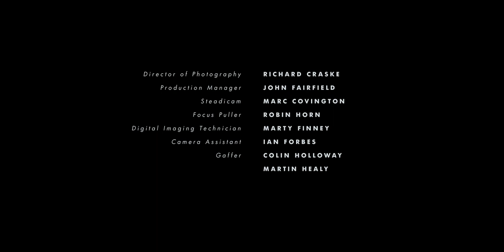Olympia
Directed by Wendy McMurdo

Olympia was produced as part of a two-year project exploring the growth of social and humanoid robotics in the UK and beyond. Olympia was shot on location at Bristol Robotics Labs, one of the largest of its kind in Britain.
Humanoid robotics - one the most complex and often provocative areas of artificial intelligence - form the central subject of this short film. At what point are we willing to believe that we might form a real bond with a machine?

Olympia was premiered at the 2011 Onedotzero film festival at the British Film Institute, London (and touring) and screened in 2012/3 as part of the Bloomberg Film Salons at the Institute of Contemporary Arts in London and at the Hackney Picture House, also in London.